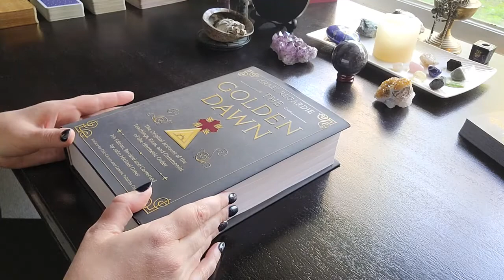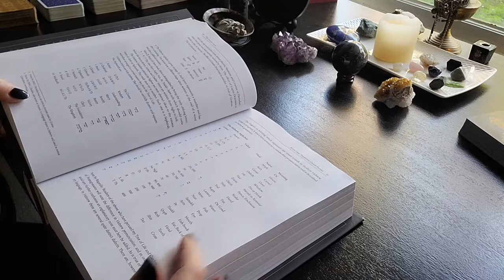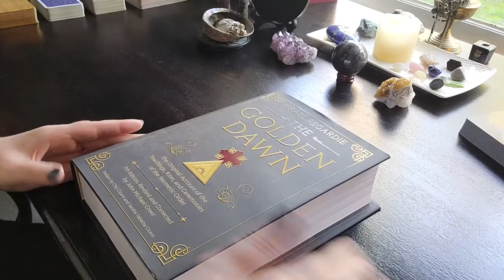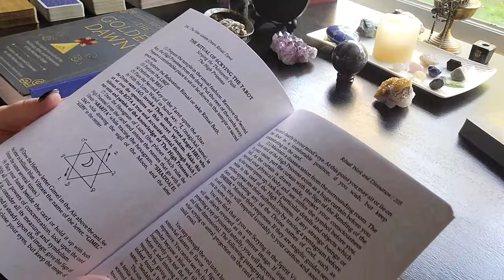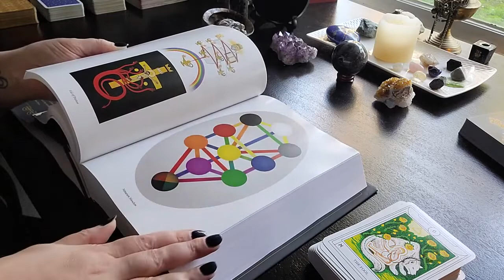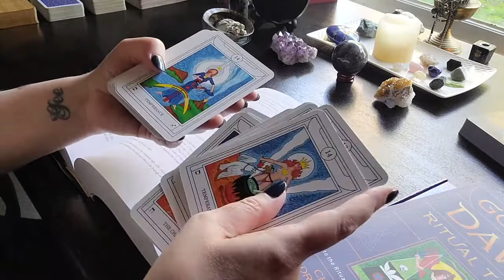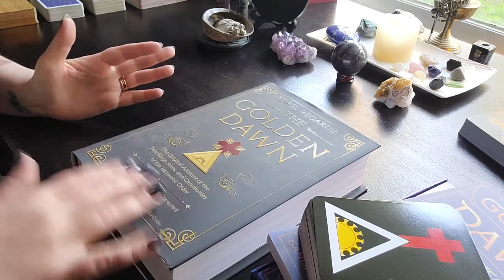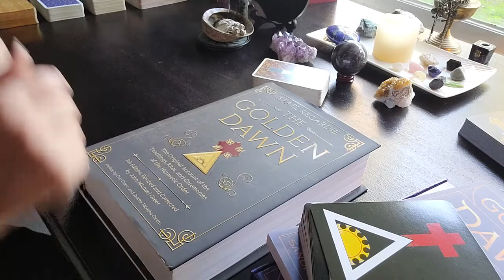ESOTERIC BOOK REVIEW THE GOLDEN DAWN by Israel Regardie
This book and any other unboxings featured on my channel are not sponsored; they are purchases I have made as part of my personal collection.